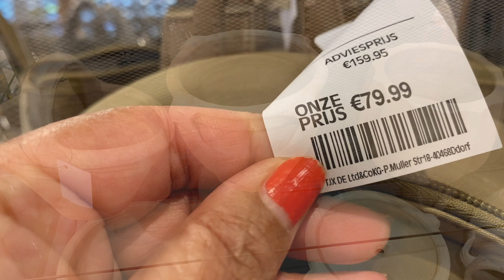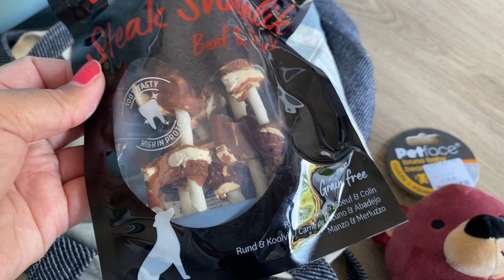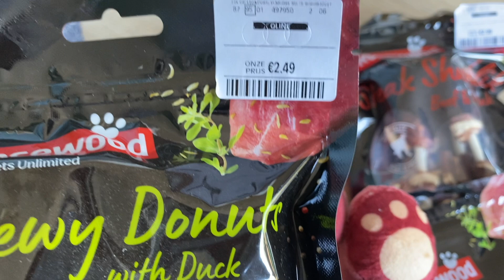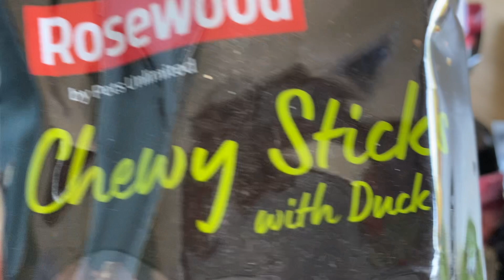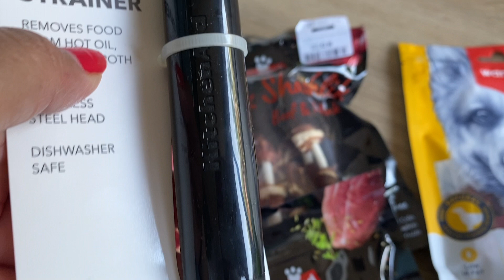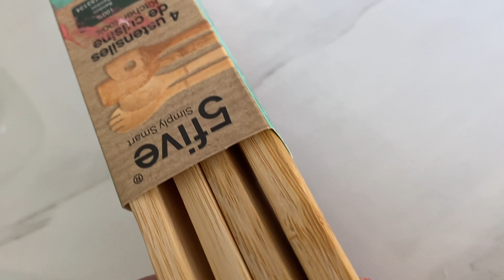HAPPY BIRTHDAY COCO YG KE 12 TAHUN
Sampurasun,

Terima kasih sudah mampir dan salam kenal dari NL.

Kesayangan anabul uitah ke 12 jadi saya cari fado dll

Haturnuhun.